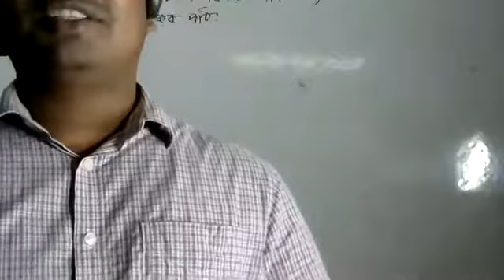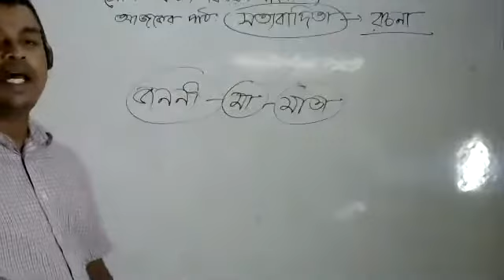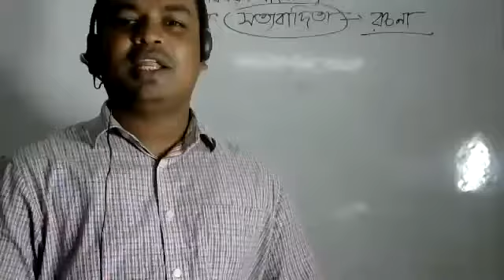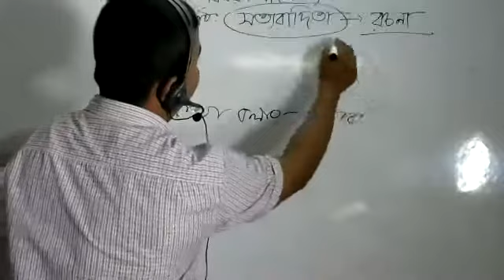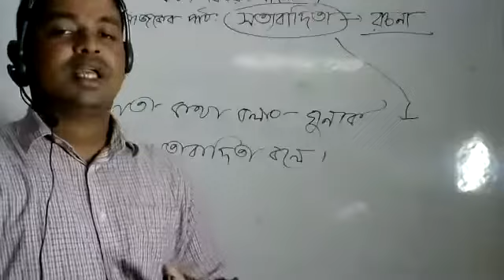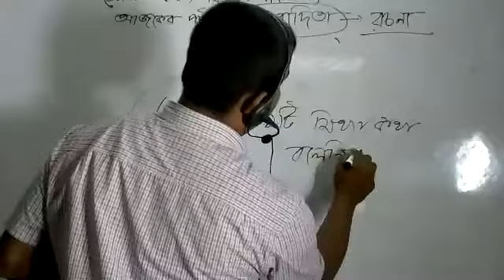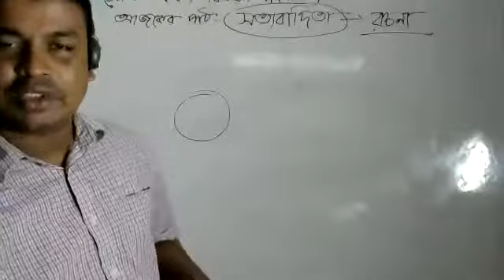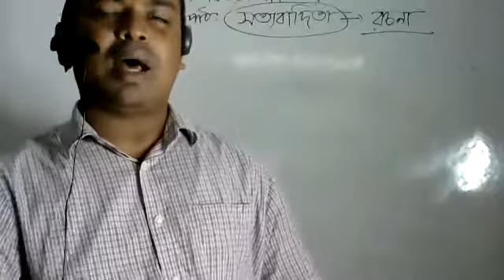Live class six bangla 22 august